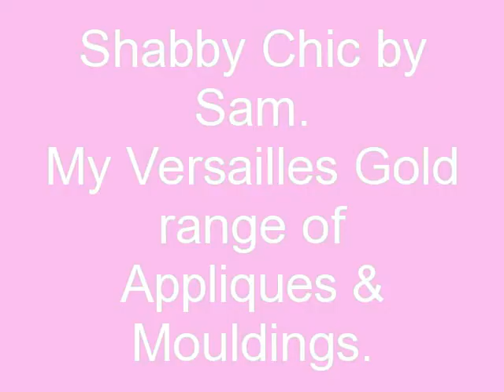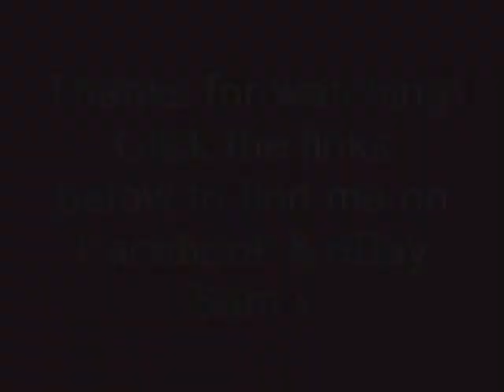Shabby Chic by Sam Mouldings & Appliques ~ Gold Versailles range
My Versailles Gold range of Mouldings / Appliques. These trims / mouldings / mounts can be used on just about anything, inside or out!